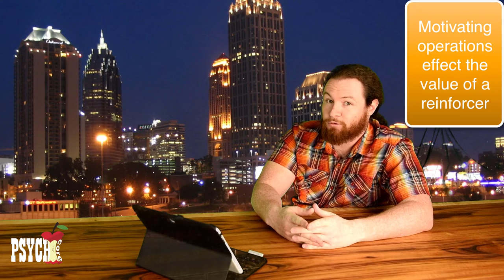Abolishing Operation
A discussion of abolishing operations.

Table of Contents:

00:27 - Marker